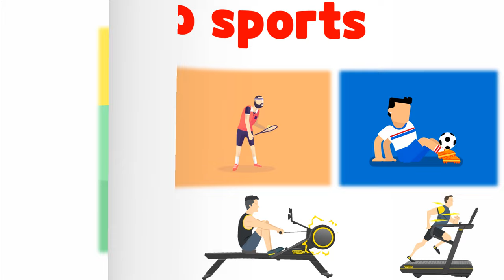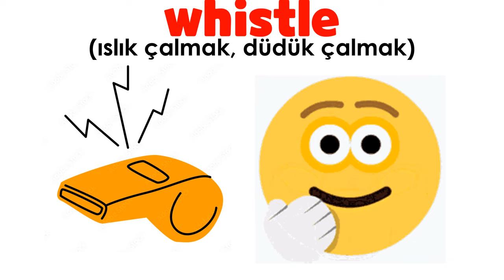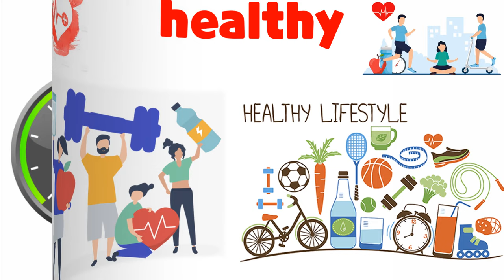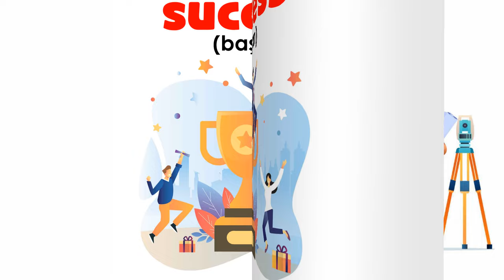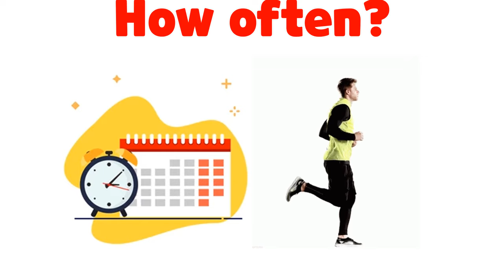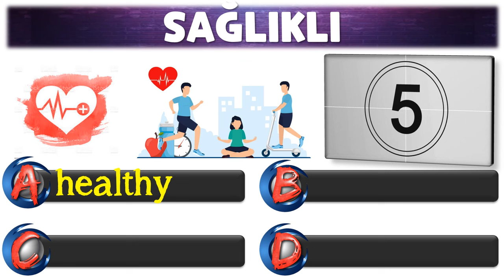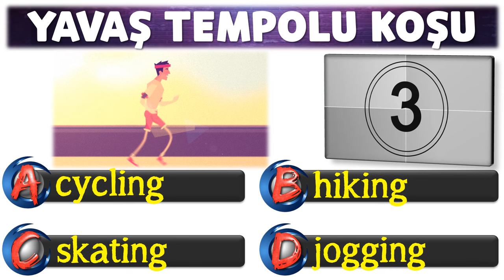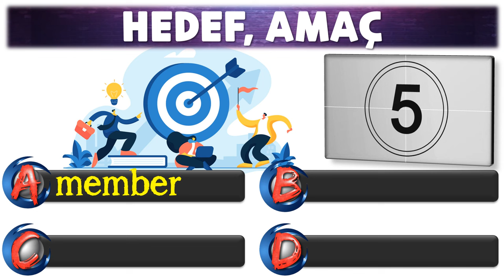7. SINIF İNGİLİZCE DERSİ 2. ÜNİTE SPORTS [ÖNEMLİ KELİMELER & ANLAMLARI] [OKUNUŞLARI] [TEST]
7. SINIF İNGİLİZCE DERSİ 2. ÜNİTE SPORTS [ÖNEMLİ KELİMELER & ANLAMLARI] [OKUNUŞLARI] [TEST]

POWERPOINT
DOWNLOAD
LINK: